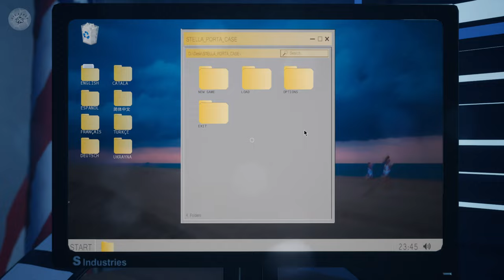I Got a New Job of Detectives"!🕵️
! In this video, I am excited to share with you the latest game I've been playing - "I Got a New Job of Detectives"! Join me as I embark on thrilling detective missions and unravel captivating mysteries. This game will surely keep you on the edge of your seat as you follow along with the twists and turns of the story. Get ready to become the ultimate detective!